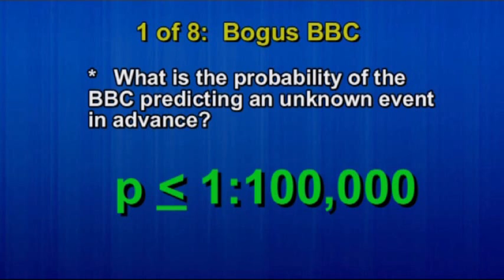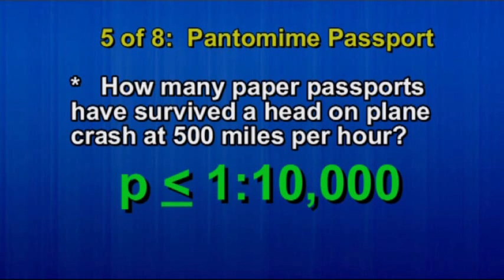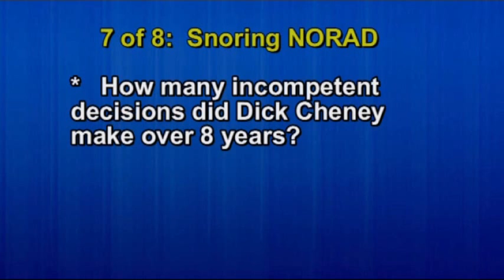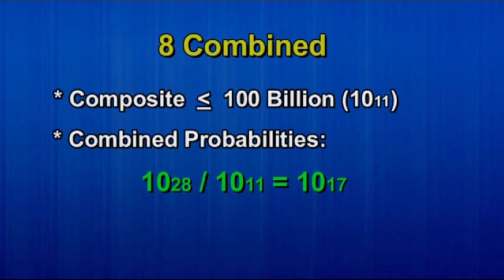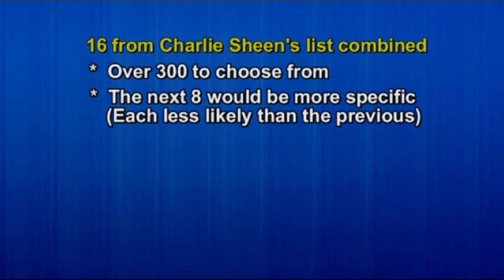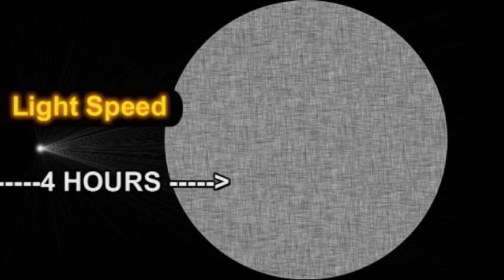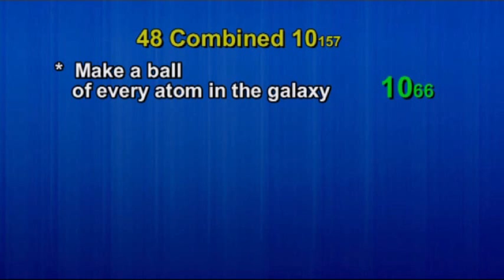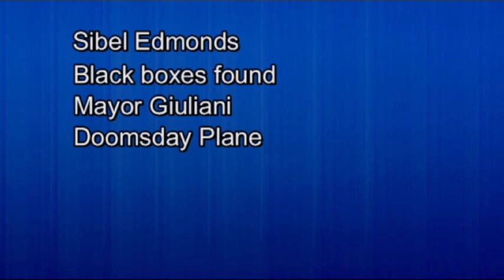Combined Maths of 9/11.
Charlie Sheen Competition

Bill O'Reilly plays the other character.  Its a small cameo appearance but he is there.

As an addendum to the video, I'd like to point out that Borel's Law of (asymtotics) statistics defines 10 to the 50th, that's 10 with 50 zeros after it, as the cut off point.  Anything that occurs beyond 10 to the 50th simply does not happen by chance, and is generally not calculated in statistics.  The combined probability of Charlie Sheens 20 questions alone goes beyond the adopted cut off point in statistics, and I was generous to the critics in my estimated propabilities.

Also its established in reputable physics journals that the total number of atoms in our galaxy is estimated to be 10 to the 66th.  The number of seconds since the universe began, assuming 16 Billon years, is only 10 to the 17th, I will provide sources if you require this information.

I've absolutely no doubt that hundreds of creative videos will be entered into this competition.  I'm a small time activist, truth seeker, and I'm under no delusions that I stand any chance of even fulfilling the competition rules let alone winning.  But I'm hopeful that people might find the mathermatics interesting enough to pursue the facts.

Anybody can follow the maths in this video, and I'm sure it offers a perspective that hasn't been covered before in the 9/11 truth movement.

I believe that WACLA and WACNY should be the beneficiaries of any prize money, those guys really do need a bigger "Google Building 7" sign because we can't quite see their current one from out of space.